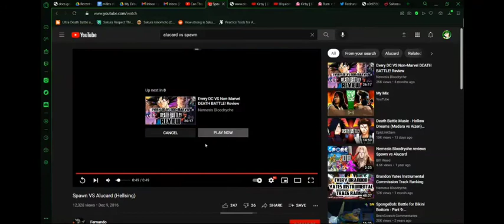ALUCARD WATCH OUT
you'll understand later